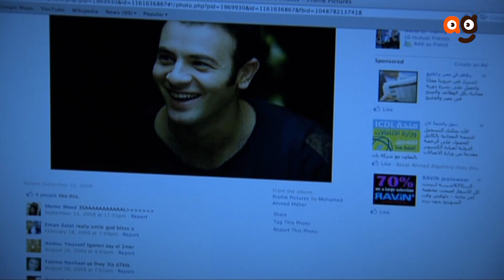El Hara series Ep11 | مسلسل الحارة | الحلقة الحادية عشر | نيللي كريم وباسم سمرة وعلا غانم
تدور أحداث المسلسل فى حارة مصرية، من خلال شخصية محورية هي "مني" التي تعمل للإنفاق على أسرتها الفقيرة، و تتنوع الشخصيات في الحارة بين أهالي الحارة الذين يتمسكون بمباديء وأخلاق تربوا عليها، وبين البعض الذي يخرج علي هذه العادات والتقاليد.
بطولة : سوسن بدر , كريمة مختار , سلوي محمد علي , صلاح عبد الله , محمود عبد الغني , باسم سمره
 تأليف : احمد عبد الله
إخراج : سامح عبد العزيز
إنتاج: ( pro media ) برو ميديا